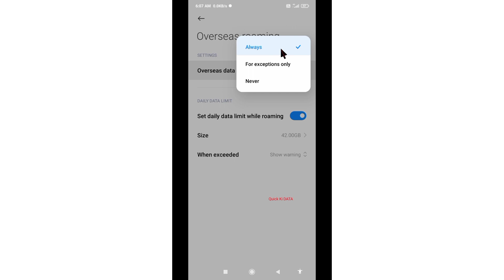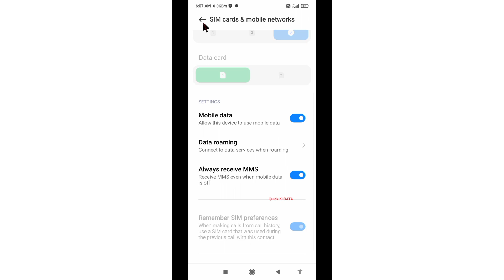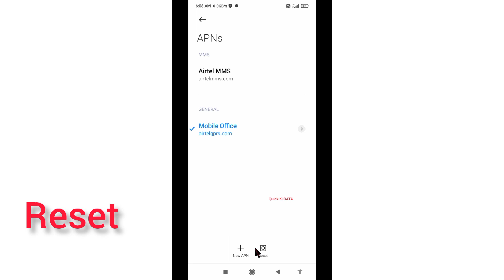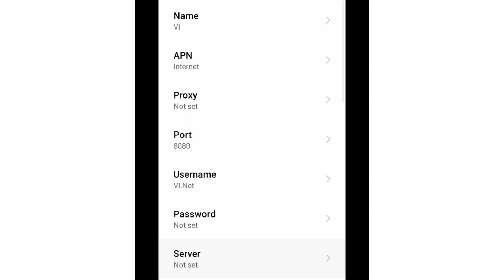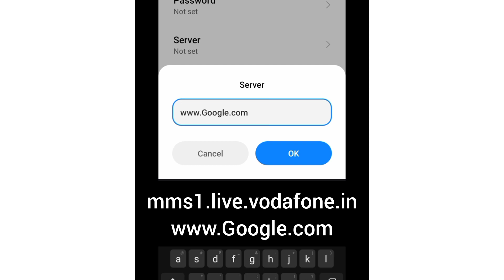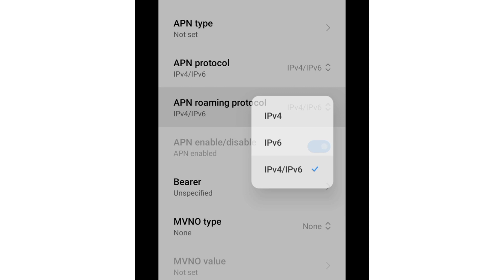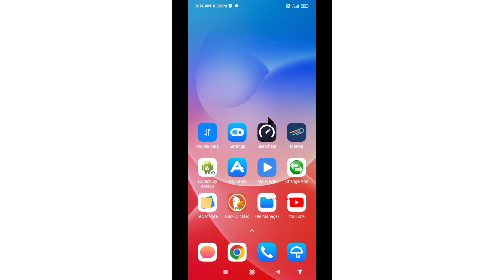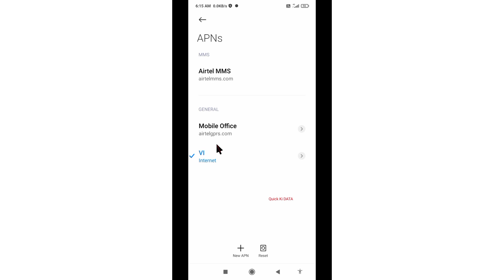New VI APN Settings For Faster 5G Internet - VI Network Problem SOLVED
New VI APN Settings For Faster 5G Internet - VI Network Problem SOLVED | New Apn Settings 2022
Hello Friends,
a New airtel APN Settings in this video Have Shared | A Just Apply the New Secret Settings You can get 4G Speeds | When using mobile data (3G / 4G) on your Android devices, you can get super-fast internet speeds by changing just one setting | 2022 New 4G APN Speed 30Mbps. 4g Sim Card's
 ▶Android User's.
▶APN Settings for Android
1.▶Tap the [Settings] icon in the app list screen.
2.▶Tap [More...] from [WIRELESS & NETWORKS], and then tap [Mobile networks].
3.▶Tap [Access Point Names].
4.▶From the menu button, tap [Save]. Return to APN list screen and tap the created APN radio button. The setting is now complete.